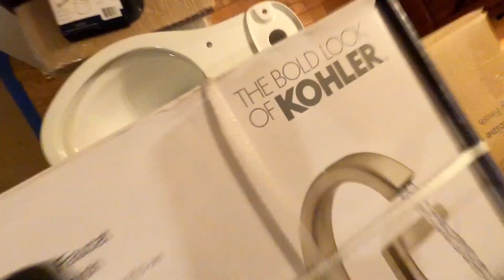Time-Lapse Master Bathroom Renovation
Renovation of a late 1970's bathroom, including a master bedroom hardwood floor installation (November-December 2022)